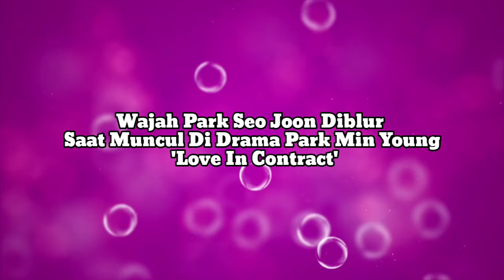Wajah Park Seo Joon Diblur Saat Muncul Di Drama Park Min Young 'Love In Contract'